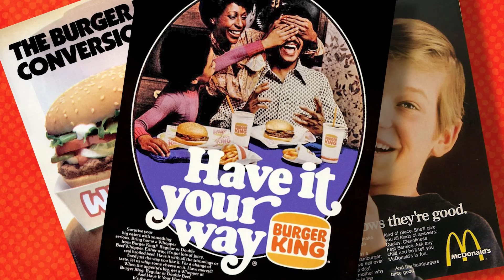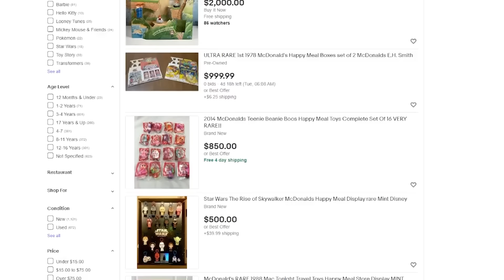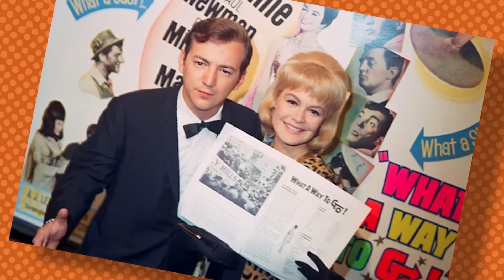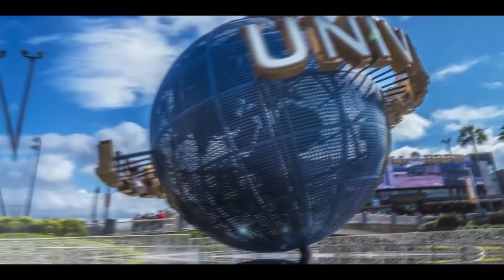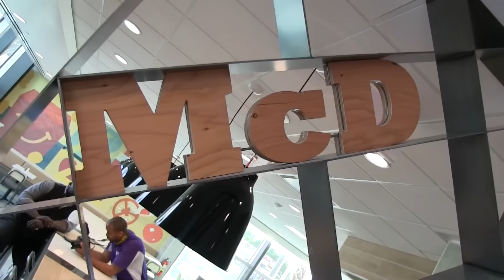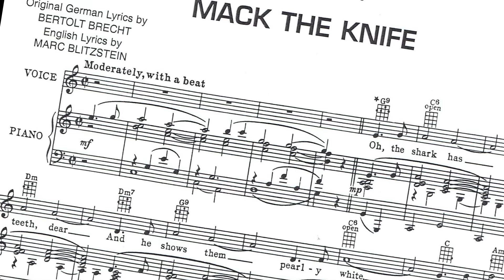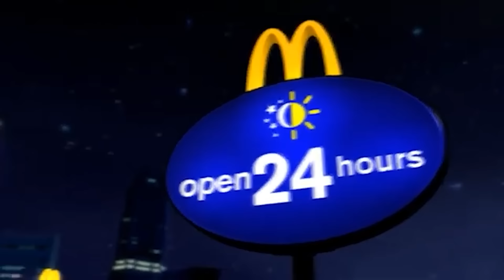Who Was Mac Tonight? McDonald's Moon Man Mascot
Weird History Food is covering some classic McDonald's Commercial Mascots. Portrayed by a young Doug Jones wearing a 'Mac Tonight' mask, Mac was the epitome of cool, as far as crescent moon-headed coolness goes. Depicted playing a piano and singing jazz-themed jingles, the McDonald’s Moon Man became an instant hit the world over. He appears innocent enough, but behind the catchy tune and smiling visage lies a history entangled in homicide-themed pop songs, lawsuits, the so-called "Burger Wars," and racially offensive internet memes.